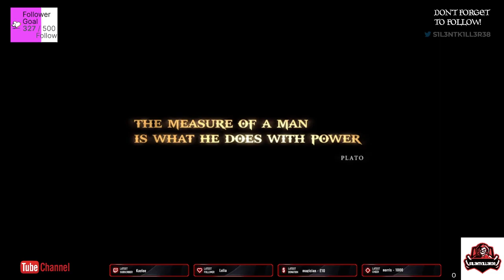god of war 3 remastered part 1- ps4-No Commentary